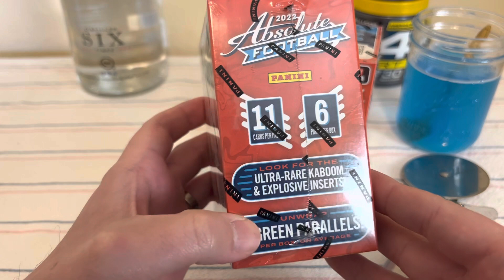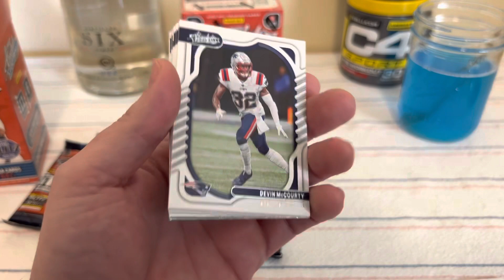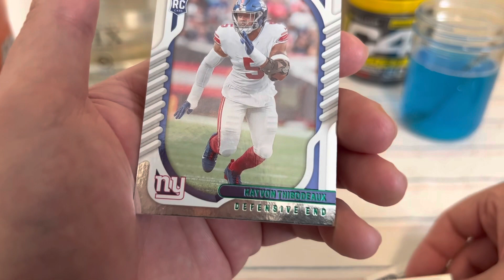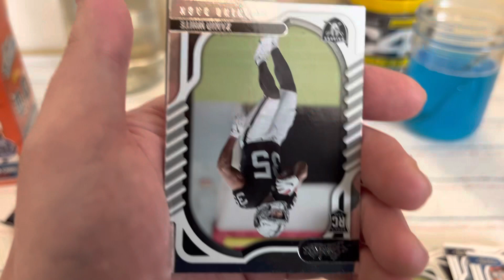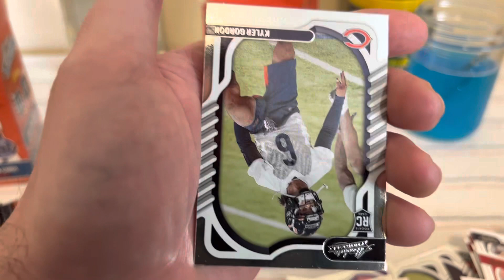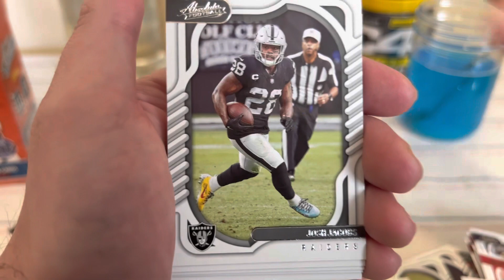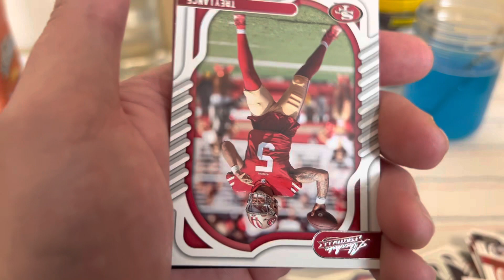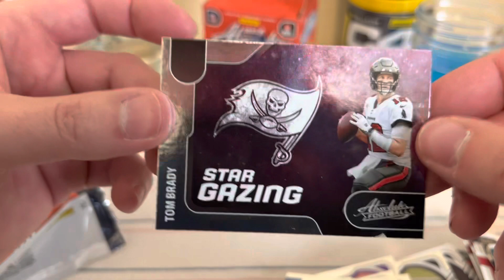Absolute Football 2022 Blaster Battle! Kaboom or Bust!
Absolute Football 2022 Blasters!! Kaboom Hunting! Kaboom or Bust! Absolute Football Review! If You Like Base Cards Absolute Football Is For You!!